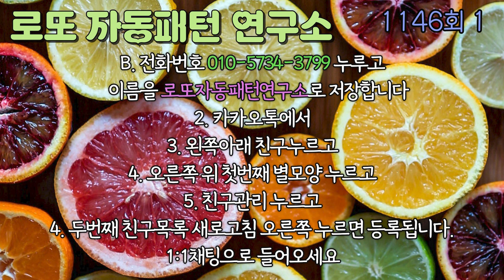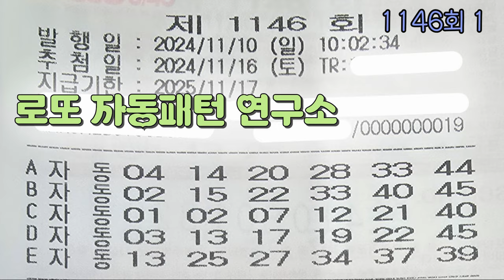1.1146회 첫번째 로또 연속자동 100게임 20장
로또 자동용지를 보고 로또번호 연구하는 구독자님들을 위한 연속자동 50게임 10장 영상입니다. 좋은 자료로 패턴 연구하고 로또 1등 하세요.

유튜브 광고 수익으로 영상제작을 하려고했으나
유튜브 정책상 수익창출이 되지 않아
영상은 더이상 올리지 않습니다
매주 연속자동 10장씩 모음으로
2500게임 500장 이상 만들어 올리는데
많은 시간과 노력이 필요합니다

회원들에게 일주일에 로또1장 비용 5,000원을 후원 받아서
로또 연속자동 10장모음
총2500게임 500장 이상을
카톡으로 보내드릴 예정입니다

자동 반자동 수동 예상번호 등 많이 올려드리겠습니다

로또자동패턴연구소의 자료로 영상을
만드실 유튜버분들도 참여하세요
상담 환영입니다

카카오톡에 들어오세요

A. 카카오톡에서
1. 왼쪽아래 친구를누르고
2. 오른쪽 위 세번째 사람모양을 누른후
3. 오른쪽 위 두번째 카카오톡 ID를 누른후
4. lottoyeongu 를 누른후 1:1채팅을 누르세요

1. 또는 전화번호 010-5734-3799 누루고
   (전화나 문자는 받지 않습니다)
   이름을 로또자동패턴연구소로 저장합니다
2. 카카오톡에서
3. 왼쪽아래 친구누르고
4. 오른쪽 위 첫번째 별모양 누르고
5. 친구관리 누르고
4. 두번째 친구목록 새로고침 오른쪽 누르면 등록됩니다.

1:1채팅으로 들어오세요